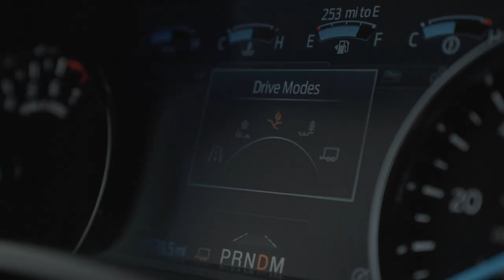Photography Road Trip To Utah | Photographing Surreal Landscapes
A week in Utah. After driving for hundreds of miles, the landscape is dominated by twisting canyons, delicate arches, sheer mountains and ridges, spires and buttes. More than any other Southwest state, Utah provides the archetypal Western images of sandy desert, deep canyons and towering red rocks.